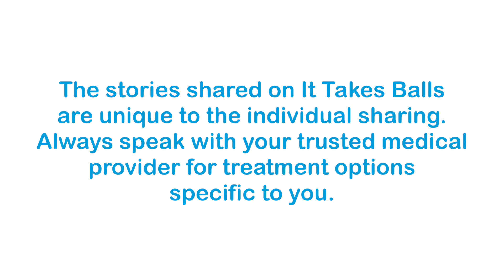Garrett Jenkins Had His Orchiectomy While Stationed in Japan - It Takes Balls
Garrett Jenkins is a member of the United States Air Force living in Colorado and a testicular cancer survivor. Garrett talks about being diagnosed and having his orchiectomy while stationed in Japan, the options he was given for treatment before a spike in tumor markers changed his course, being treated with BEP at Walter Reed National Military Medical Center during the COVID-19 pandemic, his plans to continue spreading awareness, his faith helping him through the journey, and much more.